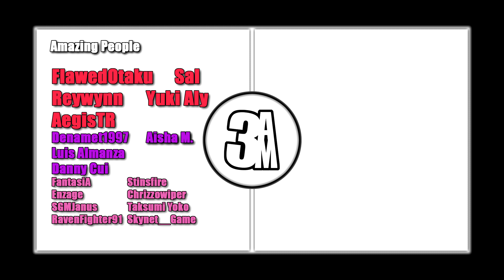Let's Watch "Gintama" E56 *Idols and Mascots*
Let's Watch "Gintama" Episode 56